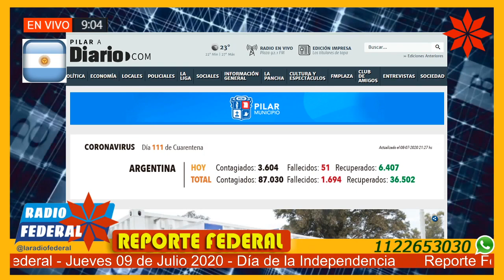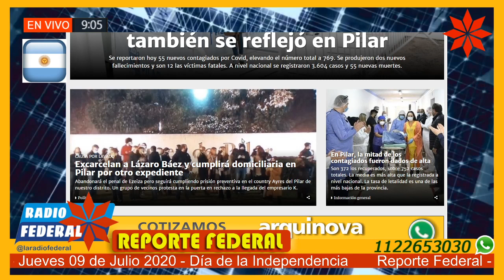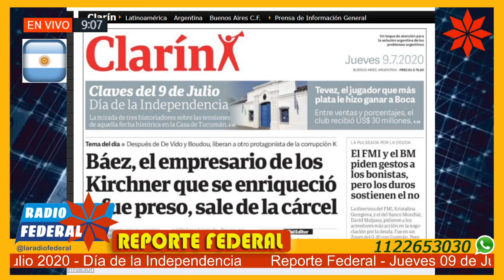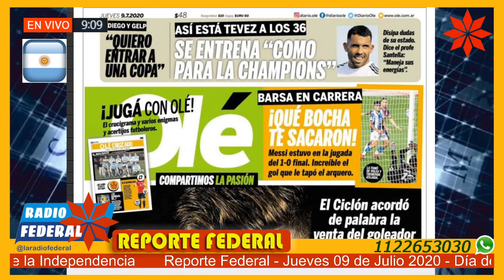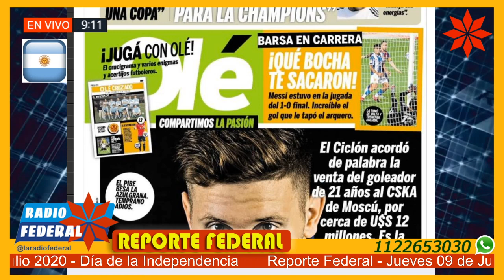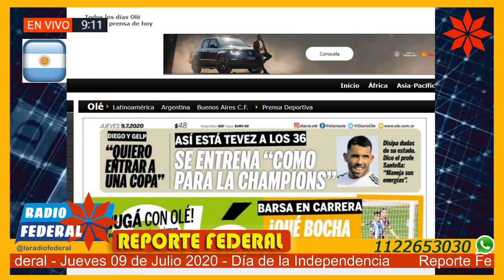Reporte Federal 09/07/20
Reporte Federal 9/7/20